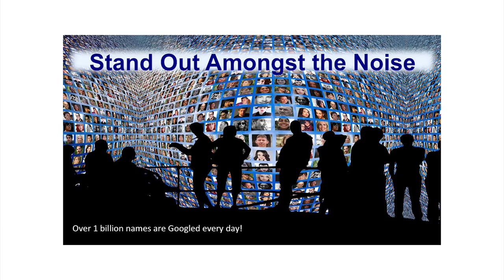Basics of Branding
Jim Kurtz discusses the Basics of Branding in this Weekly Wednesday Lunch n Learn Webinar Jan 6 2016